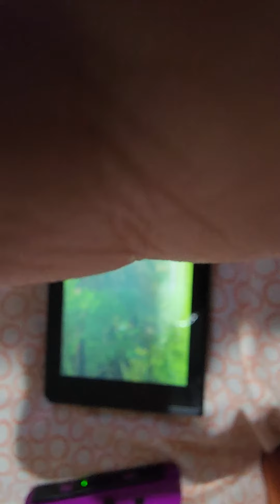Link pulls the Master Sword Pt. 1 Legend of zelda breath of the wild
Link pulls the Master Sword in Breath of the wild. If Link fails to pull the Master Sword, he will lose his life. You will need 13 heart containers to be able to pull the Master Sword.